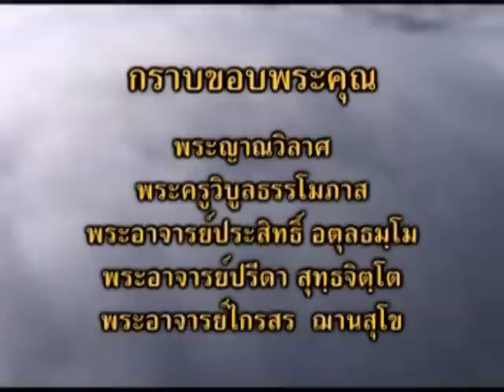บทสวดมนต์แปล ว้ดเขาสุกิม 5/7